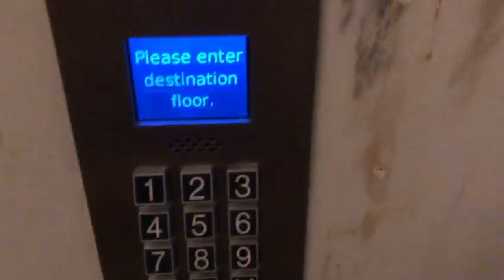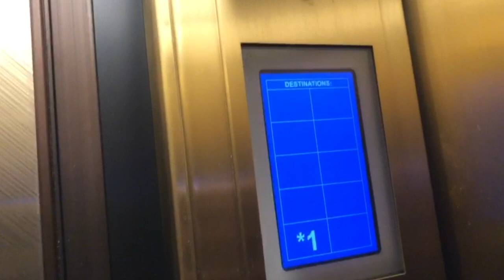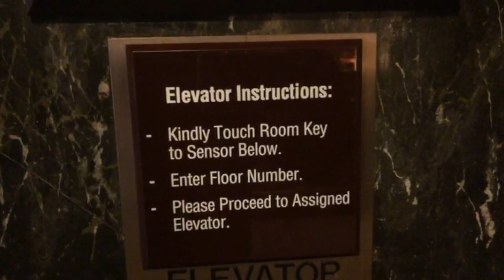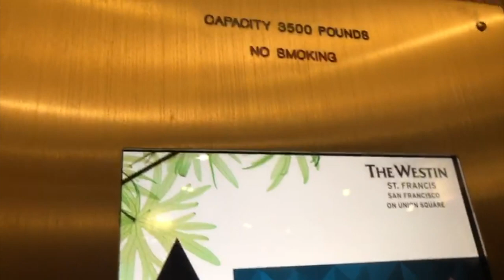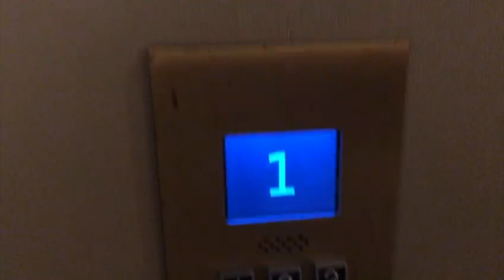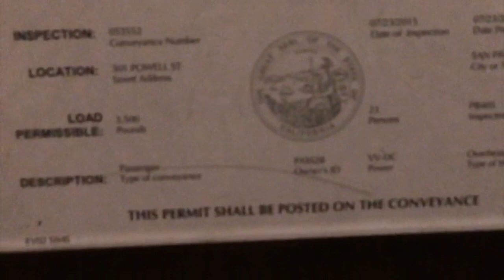900th! Otis Compass Elevators @ Westin St Francis San Francisco, CA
WAHOO! 900! Shot by my dad. Let's get to 1000!